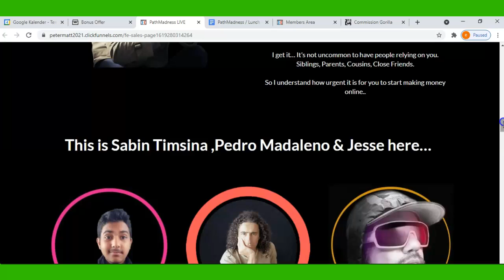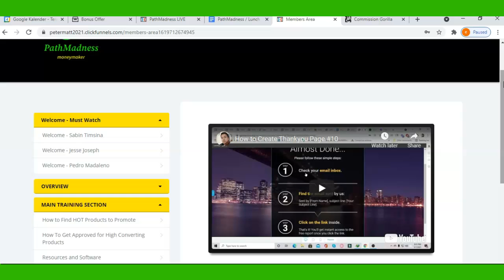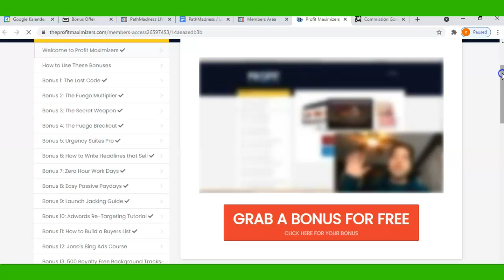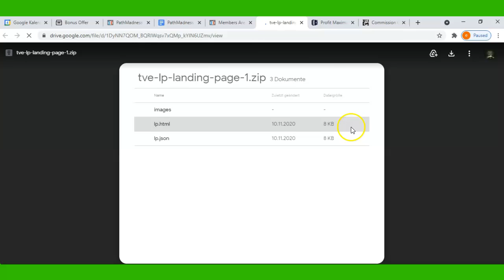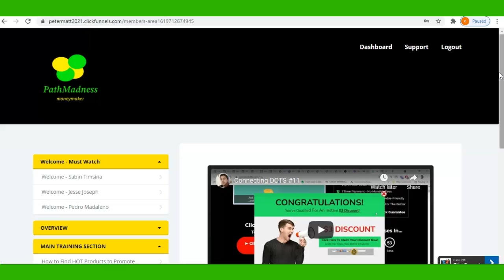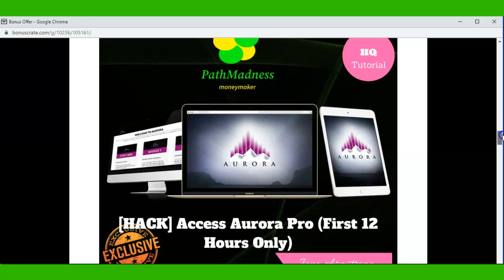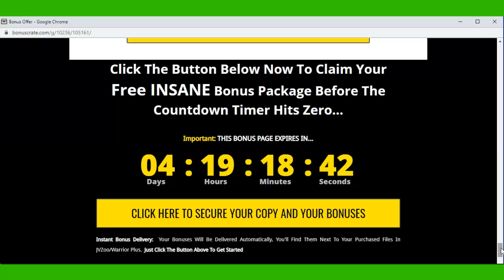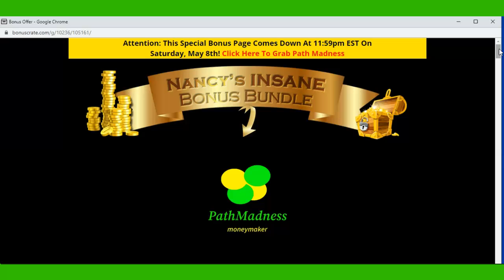▶️Path Madness Review▶️ BONUS PACKAGE 🔥 WITH THIS PRODUCT🔥 Don't miss out🔥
Thanks for checking out my Path Madness review.
This allows anyone to succeed in internet marketing from zero to hero. This is going be quality products to your subscribers to help them achieve real results and build a list the right way using smart work!